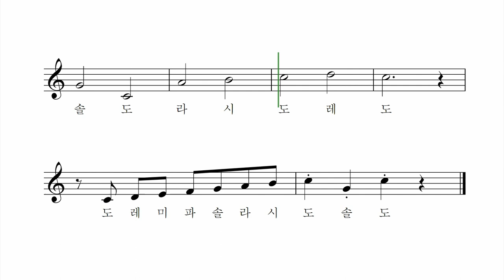도레미 송 - R 로저스 작곡 이소영 노래